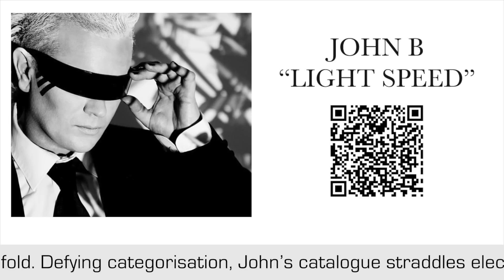John B feat. NSG "Light Speed" [LIGHT SPEED ALBUM CLIP]